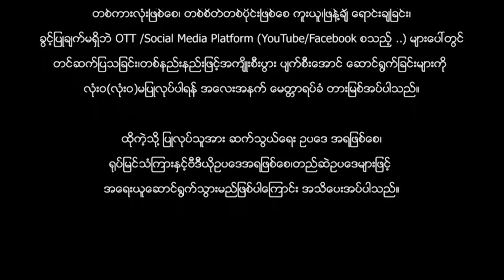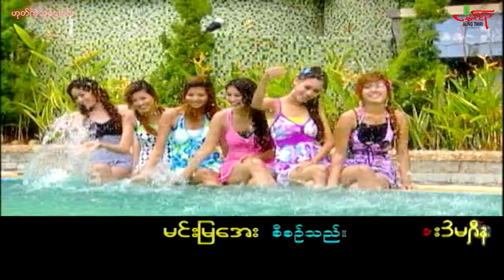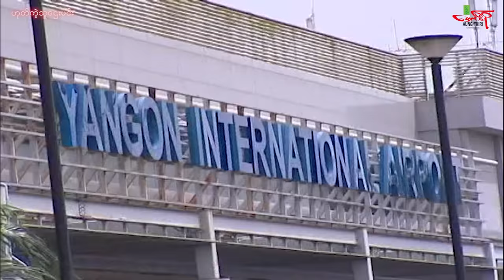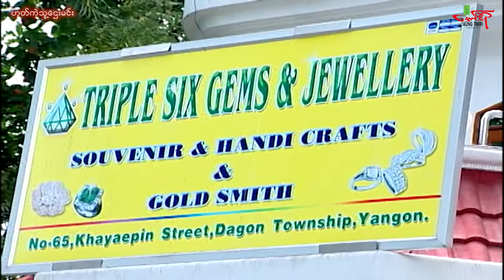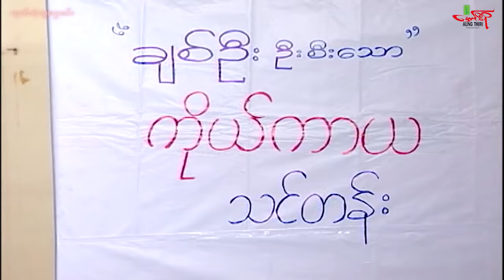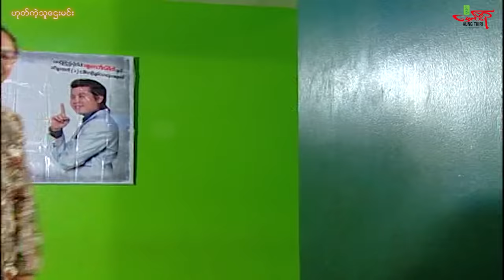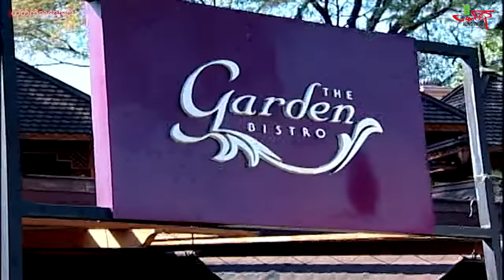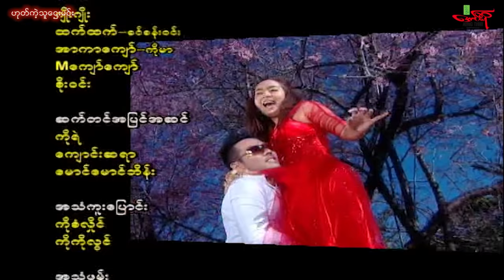ဟုတ်ကဲ့သူဌေးမင်း ရုပ်ရှင်ကားကြီး (Yes Boss) နေတိုး ထွန်းထွန်း စိုးမြတ်သူဇာ မိုးဟေကို